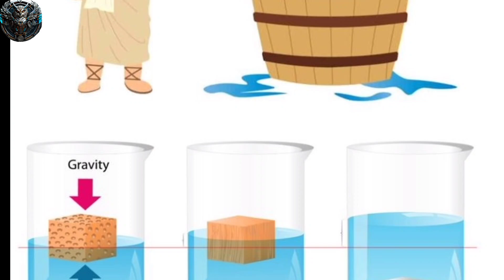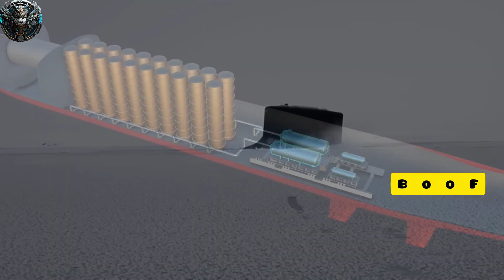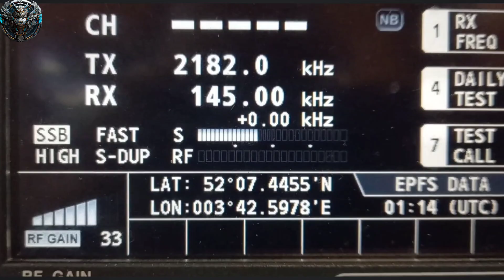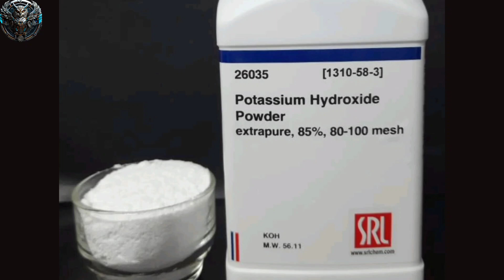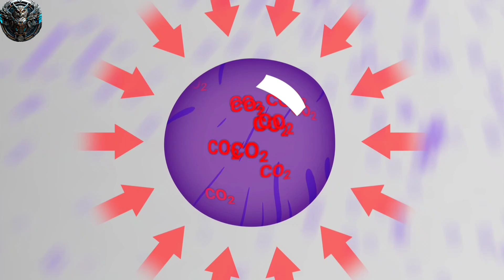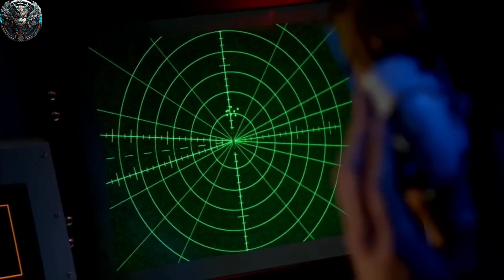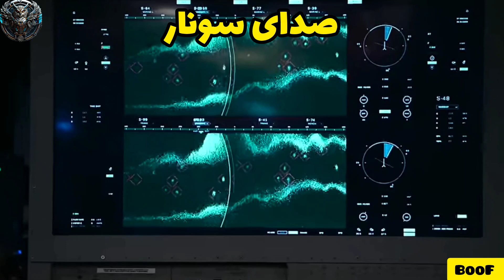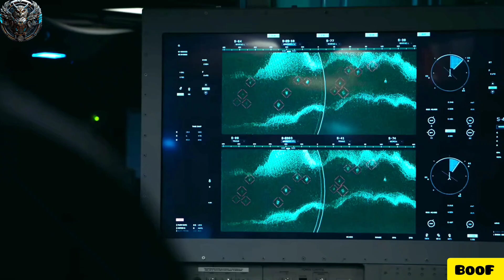تکنولوژی های حیرت انگیز زیردریایی ، از پنهان کاری تا سونار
زیردریایی چطور کار می کند

زیردریایی های جنگی ، جنگجو های خاموشی هستند که بر قلمرو زیر دریا ها و اقیانوس ها با فناوری های به روز و پیشرفته ، فرمانروایی می کنند.
در این ویدیو، به بررسی تکنولوژی‌های پیشرفته در زیردریایی‌های جنگی می‌پردازیم. یکی از مهم‌ترین سیستم‌های این زیردریایی‌ها، سونار است که برای شناسایی اجسام زیر آب و برقراری ارتباط با واحدهای دیگر استفاده می‌شود. همچنین به نحوه عملکرد سیستم‌های مخفی‌کاری می پردازیم ، که زیردریایی‌ها را از دید رادارها و دشمنان پنهان می‌کنند. این فناوری‌ها به زیردریایی‌ها امکان می‌دهد در عملیات‌های حساس بدون شناسایی باقی بمانند.
در ادامه، به جزئیات چگونگی تولید اکسیژن در زیردریایی‌ها اشاره می‌کنیم که باعث بقای خدمه در زیر آب برای مدت‌های طولانی می‌شود. همچنین نحوه برقراری ارتباط  با واحدهای دریایی و زمینی از طریق فناوری‌های پیشرفته مخابراتی بررسی می‌شود. بخش مهم دیگری از ویدیو به توضیح چگونگی بالا آمدن و پایین رفتن زیردریایی در آب پرداخته و اصول کارکرد این فرآیندها را با جزئیات توضیح می‌دهیم.

  بابت تماشای ویدیو ممنونم
خوشحال میشم ما رو توی بهتر شدن کانال و ویدیو ها با نظراتتون راهنمایی کنید
اگه از این ویدیو خوشتون اومد کانال رو سابسکرایب کنید و ما رو با لایک و کامنت حمایت کنید
لینک سابسکرایب :